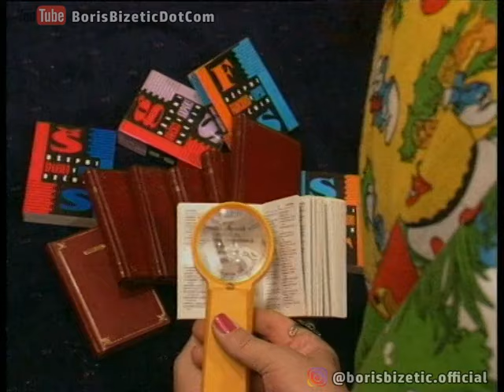Boris Bizetić - Smeh Terapija 424 - (TV Show, 2017)